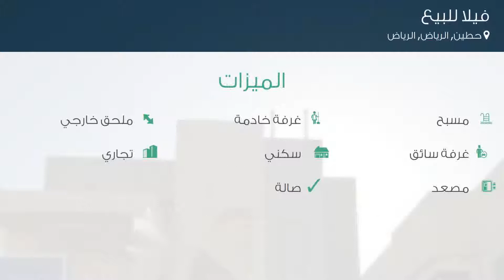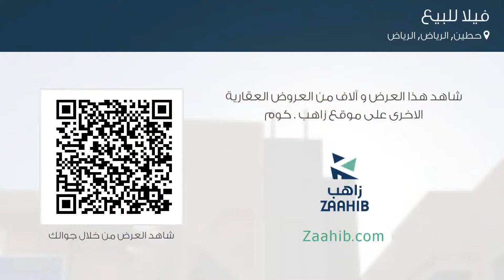فيلا للبيع في حي حطين, مدينة الرياض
تفاصيل العرض:-

رقم: 4484805

ميزات:-

5 الغرف, 6 غرف أخرى, 5 عدد دورات المياه, 1 سعة مرآب السيارات, مسبح, ملحق خارجي, غرفة خادمة, غرفة سائق, سكني, تجاري, مصعد, صالة